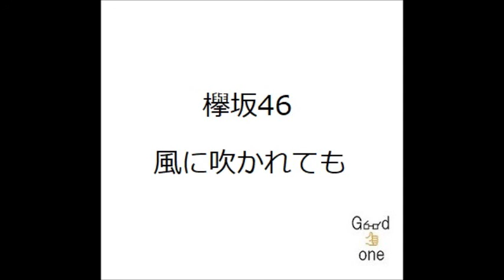欅坂46/風に吹かれても 弾き語り cover 浜崎良一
歌詞↓

That's the way…  That's the way…

枯葉がひらひら空から舞い降りて
歩道に着地するまで時間を持て余してた
思っていたより地球はゆっくりと回っている
胸の奥に浮かぶ言葉を拾い集めよう

ずっと前から知り合いだったのに
どうして友達なんだろう？
お互いがそんな目で意識するなんて できなかった

風に吹かれても 何も始まらない
ただ どこか運ばれるだけ
こんな関係も 時にはいいんじゃない？
愛だって 移りゆくものでしょ
あれこれと考えても
なるようにしかならないし

あの枝で揺れている一枚の葉みたいに
未来の君の気持ちは予想がつかなかった
なぜ奇跡的なチャンスを見逃してしまうんだろう？
時が過ぎて振り返ったら ため息ばかりさ

不意にそういうアプローチをすると
やっぱり気まずくなるのかな？
恋愛の入り口に気づかない方が 僕たちらしい

風が止んだってハッピーでいられるよ
そばにいるだけでいいんだ
そんな生き方も悪くはないんじゃない？
愛しさがずっと続くだろう
ハグでもキスでもない
曖昧なままで So Cool

成り行きに流されたらどこへ行くの？
あんなに眩しい太陽の日々よ
翳りゆく思い出が消えるまで
僕たちは空中を舞っていよう
人生は（人生は）風任せ（風任せ）
さよならまで楽しまなきゃ